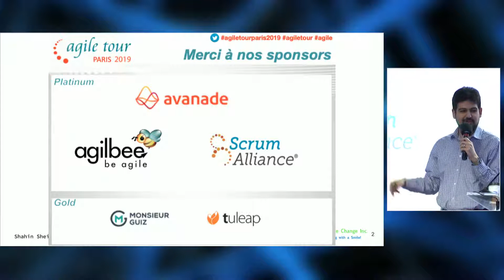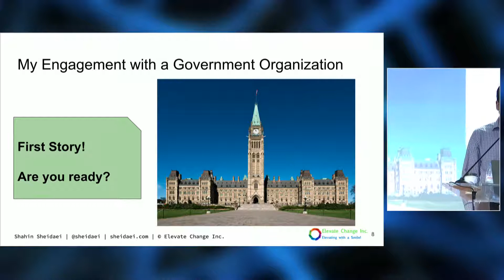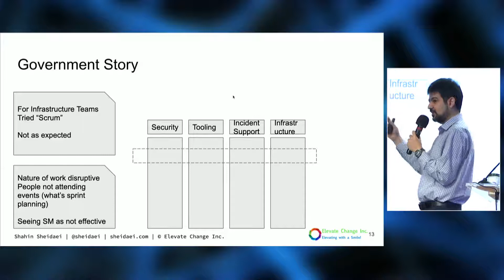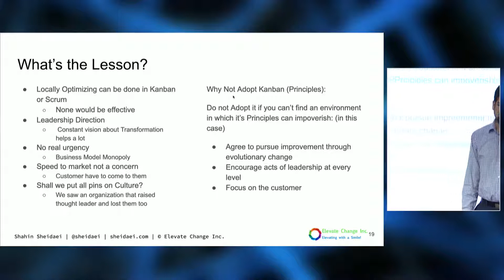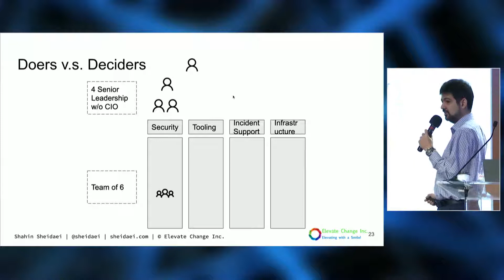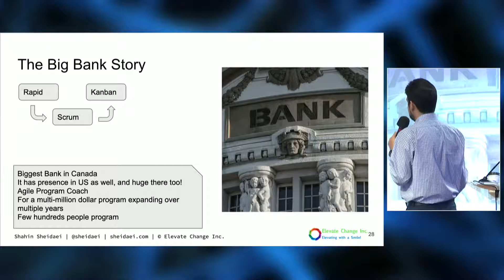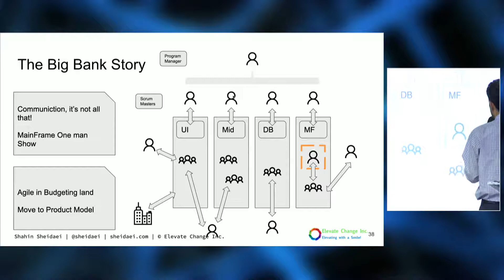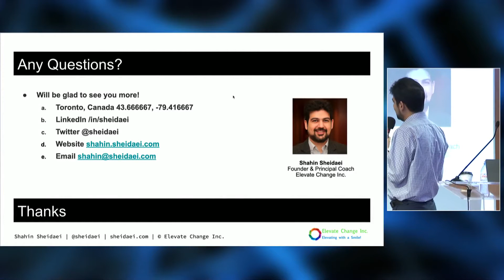Agile Tour Paris 2019 - Kanban is the new Scrum! The Reasons Not to Adopt Kanban - Shahin Sheidaei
You are in charge of a whole organization or a number of teams. Your ultimate desire is for them to become more productive, which translates into effectiveness and/or efficiency. You would ask yourself which is a golden key here, Kanban or Scrum? Is it an either/or question? Shall you start by practicing Scrum for a while and switch when matured? Is there a golden ratio of Scrum practices v.s. Kanban that make your transformation successful? Do you find yourself in Scrumfalls? Is Kanban the magic solution? You are telling yourself: It’s time to switch to Kanban. Others have done it, so it must be the magic solution. If that’s you, most probably you are spending now time and money on a new “method” while barely moving the needle. I can assure you It can become successful, it has been done!

Kanban is the new Scrum these days. Let’s look at the failure modes of adopting Kanban deeper and together. What are the conditions needed for a Kanban method to flourish and find its roots in an organization? What can lead to a successful Kanban introduction compared to Scrum? Are there any fundamental differences between them? How can you make sure if you are moving from Scrum to Kanban, or having the thought of it, to become successful? What are the pitfalls that you want to avoid?

Join me in this session to share with you my experience as both Scrum and Kanban coach helping organizations transform. I will be sharing lessons learned and coaching techniques to help organizations and leaders realize the true potential of Kanban.